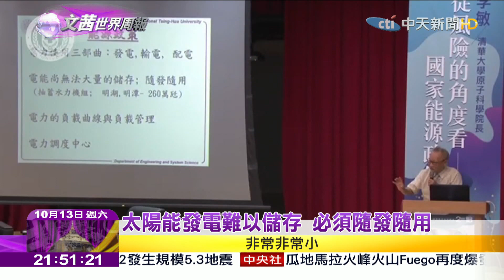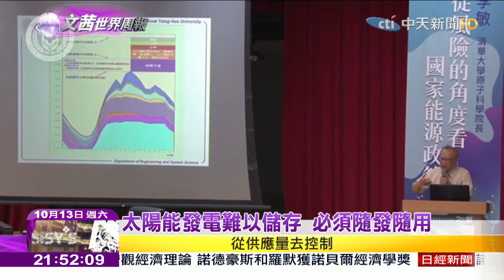2018.10.13【文茜世界周報】太陽能發電過多 九州反陷大停電危機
播出時間↓↓↓
週六 21:00 文茜的世界周報
週日 21:00 文茜的世界周報
週日 22:00 文茜的世界財經周報